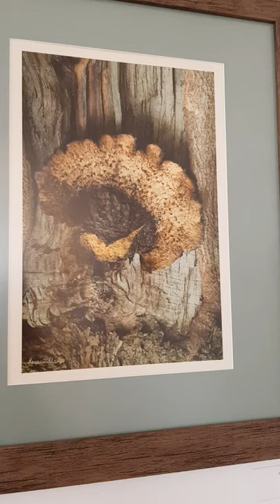4 April 2020